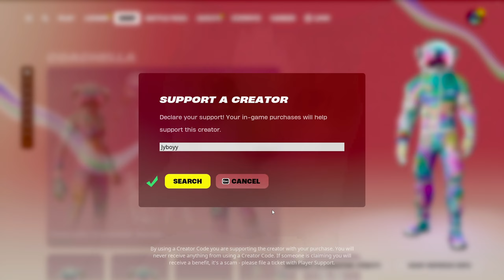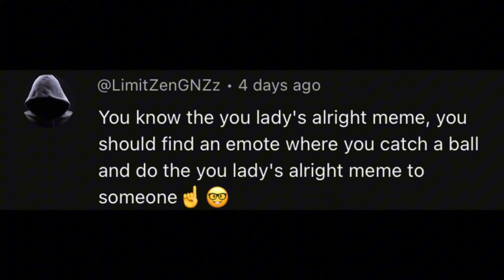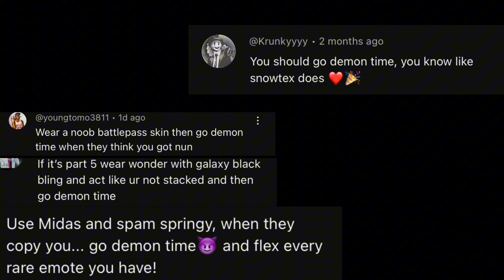Using your comments in Fortnite |Party Royale|...Part 6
Using your comments part 6!
if not feel free to tell me how I can improve
ad Code Jyboyy